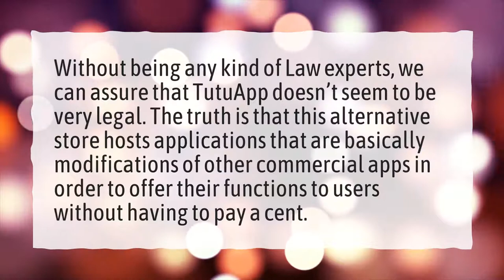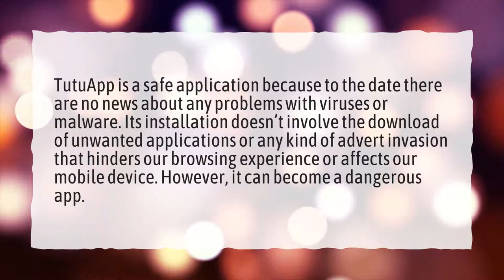Is TuTu App legal?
More About Is Tutuapp Safe • Is TuTu App legal?